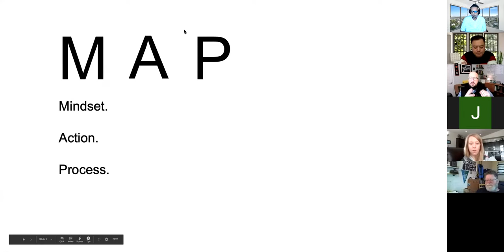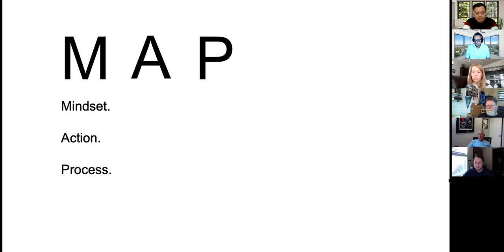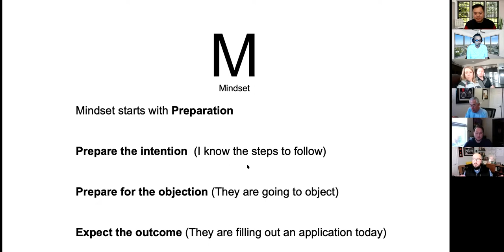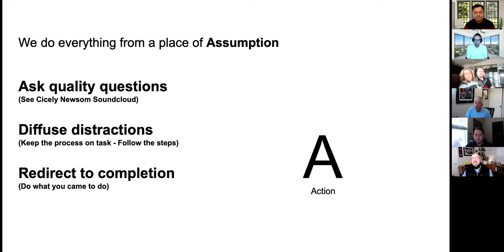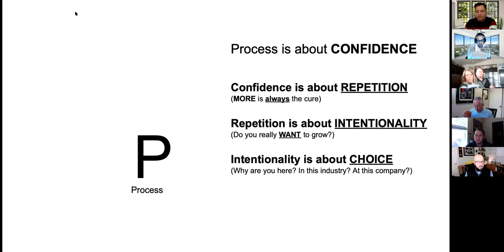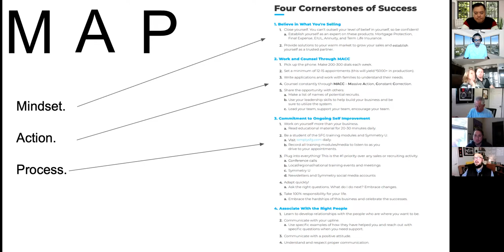Capistrano Group Virtual Sales Training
Ryan Federico and Keith Fonseca train on Virtual Sales and Critical Period